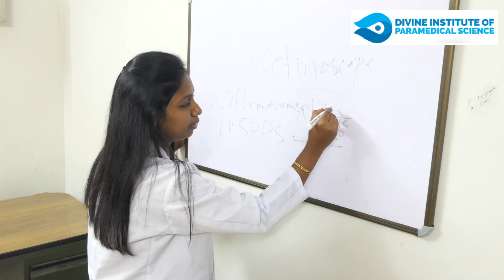കനത്ത മഴക്കിടെ പൂനൂര്‍ പുഴയില്‍ ആയിരക്കണക്കായ പ്ലാസ്റ്റിക് കുപ്പികള്‍ ഒഴുക്കി വിട്ടു.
ഹോട്ടലില്‍ നിന്നുള്ള പ്ലാസ്റ്റിക് മാലിന്യങ്ങളാണ് മഴക്കിടെ പുഴയില്‍ തള്ളിയതെന്നാണ് സൂചന